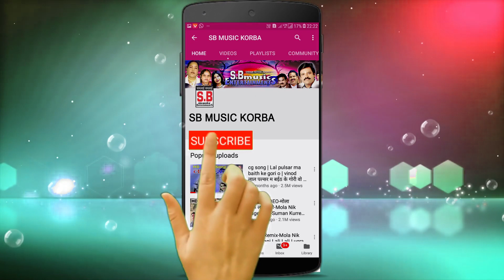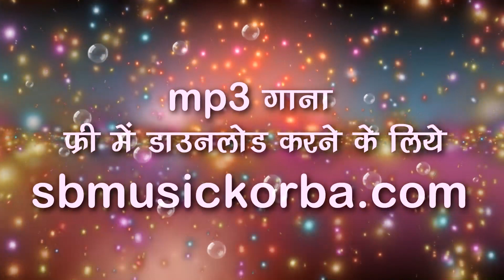बुधवार सिंह मरकाम-CG Jas Geet-चरन के दासी हंव मां-Charan Ke Dasi Hav Ma-Budhwar Singh Markam-2018 SB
बुधवार सिंह मरकाम-CG Jas Geet-चरन के दासी हंव मां-Charan Ke Dasi Hav Ma-Budhwar Singh Markam-New Hit Chhattisgarhi Bhakti Geet HD Video 2018 SB Music Korba

Song : Charan Ke Dasi Hav Ma
गीत : चरन के दासी हंव मां
Album :
एल्बम :
Male Singer : Budhwar Singh Markam
गायक : बुधवार सिंह मरकाम
Female Singer :
गायिका :
Lyrics :  Budhwar Singh Markam
गीतकार : बुधवार सिंह मरकाम
Music Director :
संगीतकार :
Producer : Shri Ram Rathore
निर्माता : श्रीराम राठौर
Director : Shri Ram Rathore
निर्देशक : श्रीराम राठौर
Recordist : Nanki ji
रिकॉडिस्ट : ननकीजी
सर्वाधिकार सुरक्षित है : एस.बी.म्यूजिक इंटरटेनमेंट्स छत्तीसगढ़, भारत

jasgeet bhaktisong cgsong chhattisgarhigeet chhattisgarhisong cglokgeet cgnewsong newsong sbmusickorba chandrahasini navratrisong navratrispecialsong devigeet,cgjasgeet,chhattisgarhijasgeet#lorddurga#bhaktisong#matabhents .